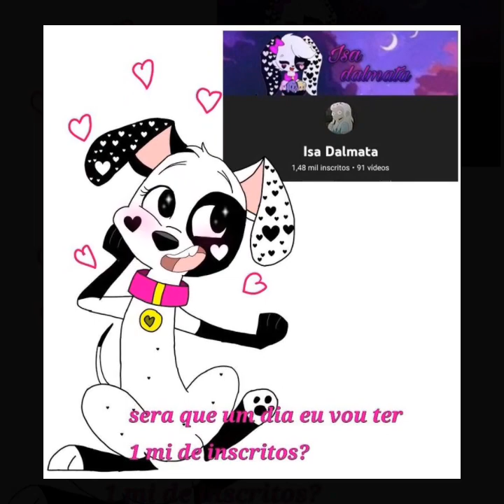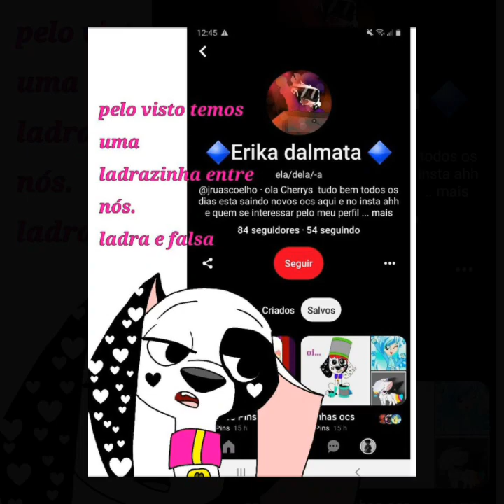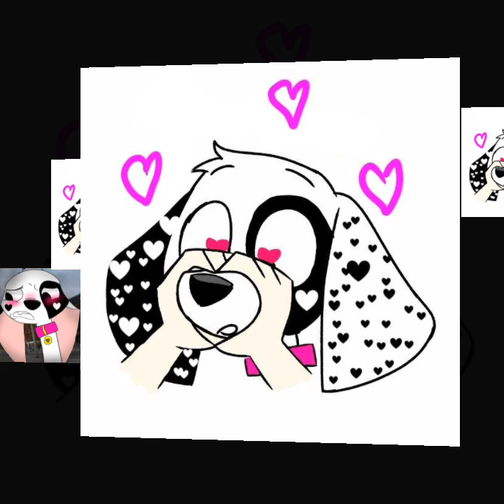Animash-Som Da Alegria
(Som Da Alegria)